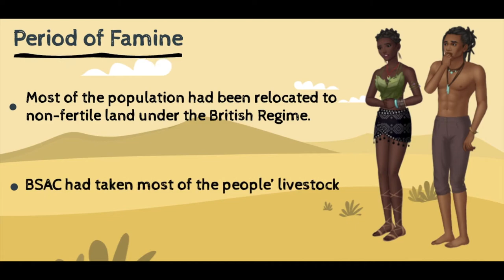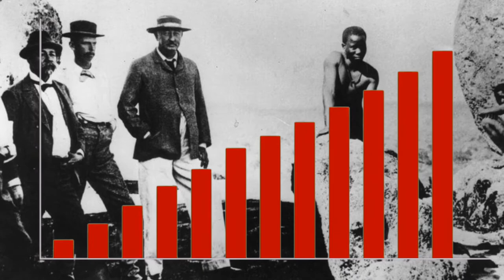Zimbabwe History Part 2 : Build up to the 1st Chimurenga War (3/4) Queen Lozikeyi & Mukwati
This episode picks up the timeline from where we left off, after the war in 1894.  In this episode we are going to introduce two key players our timeline. The first one, The  Ndebele Queen Lozikeyi, and I am pretty much sure this is the first time a lot of people have heard this name. And why is this so ? She was a powerful Senior Queen who took leadership after the disappearance of Lobengula and rallied the Ndebele warriors into the 1st Chimurenga War. The second key roleplayer I am going to talk about is Mukwati. He was a Visionary and Strategist behind the 1st Chimuranga war. He is the mastermind behind the first secret alliance between the Shona people and the Ndebele people. He was known to have given the british settlers a torrid time.
Video Breakdown

00:00    Introduction
01:40    After the Matebele War/ Queen Lozikeyi 1894
04:06    Jameson Raid 1896
05:00    Mukwati March 1896
07:10    The Planning Begins for the First Uprising April 1896

Research Credits

Pindula is a Zimbabwean local information portal. The platform shares daily local news, Zimbabwean History and pertinent real-time information on events taking place in Zimbabwe. You can read more about the First Chimurenga War and the History of Zimbabwe on their . They also have a big social media presence, so make sure to follow them and share their articles with family and friends.

JSTOR Library - You can go read the Journal of African History for free! They are granting access to 100 free journals of your choice for free, due to Covid-19. Links:
What kickstarted the War/ First Chimurenga: The causes …land loss at centre of uprising ,

The Patriot is a Zimbabwean newspaper dedicated to celebrating Zimbabwe and sharing her story. They have numerous articles addressing Zimbabwe's Liberation War and discussions/interviews with historians and Zimbabwean leaders (Including 2nd Chimurenga War warriors). You can read more about the First Chimurenga War and the History of Zimbabwe on their . They have a big social media presence, so make sure to follow them and share their articles with family and friends.

ZIMSEC Website has educational material on the History of Zimbabwe for Ordinary Level and Advanced Level Education.

Online Material and Books on Queen Lozikeyi

Lozikeyi Dlodlo, Queen of the Ndebele: “A very dangerous and intriguing woman”, by Marieke Faber Clarke, with Pathisa Nyathi. Bulawayo: Amagugu, 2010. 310 pp. ISBN 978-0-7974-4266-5. Z$20.00.
John Pinfold’s review of the book

YouTube Channel Fantasy & World Music by the Fiechters - African Folk Music Instrumental | Marimba, Kalimba, & Drums
Matias Xavier  - Tormented Soul
SoundBible.com

Visual Credits
 Zulu  (2001, 1964)